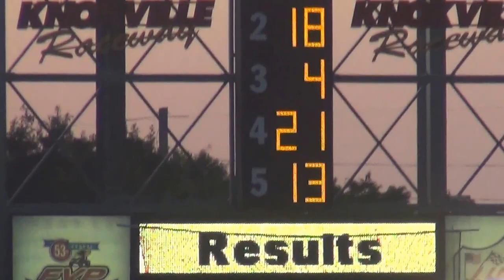2013 knoxville mod ht3 7-18-13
99 jesse sobbing won.